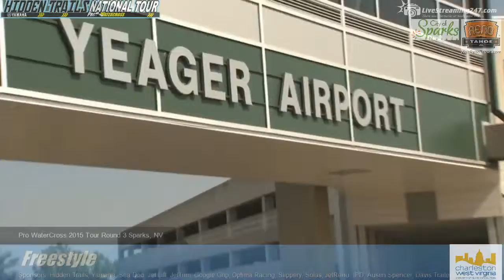Pro Watercross 2015 Sparks, NV - June 21st